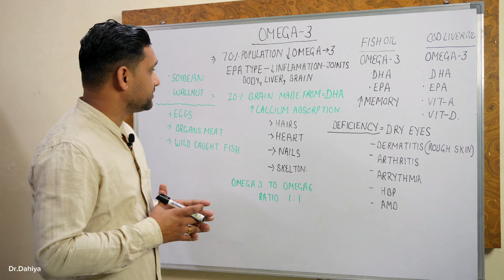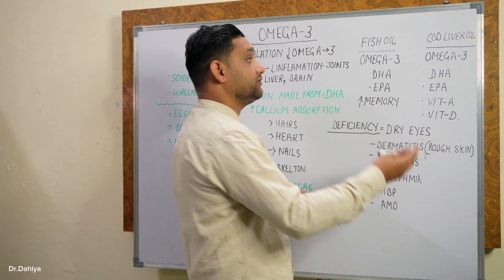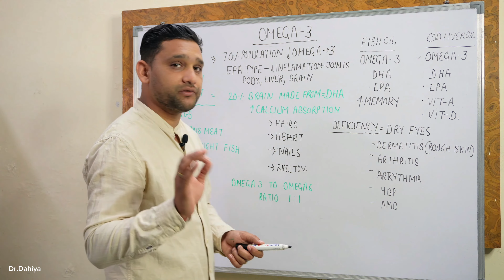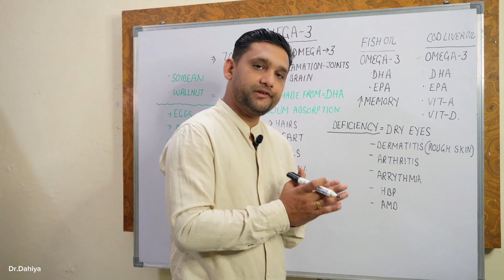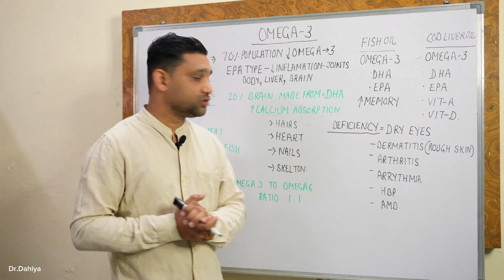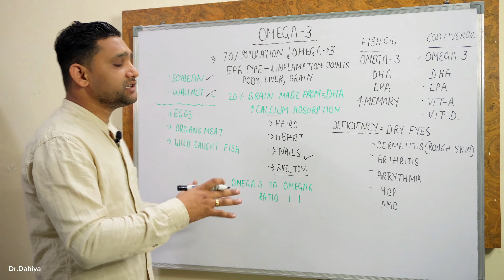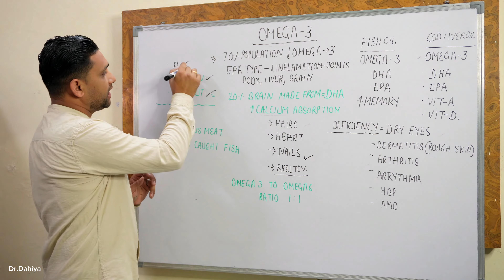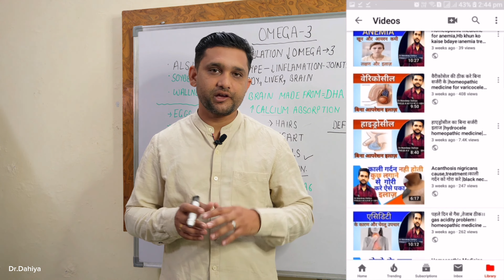सिर्फ् एक गोली सुबह शाम खाया घुटने में कार्टिलेज (ग्रीस) भर गया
Omega-3 fatty acids are a type of polyunsaturated fat that are essential for our overall health. They play a crucial role in maintaining the normal functioning of our body and have been associated with various health benefits, including reducing inflammation and improving heart health. In recent years, research has also focused on the potential role of omega-3 fatty acids in managing knee osteoarthritis, a degenerative joint disease that affects millions of people worldwide.

Knee osteoarthritis is a chronic condition characterized by the breakdown of cartilage in the knee joint. It leads to pain, stiffness, and reduced mobility, significantly impacting the quality of life for those affected. While there is no cure for knee osteoarthritis, various treatment options aim to manage symptoms and slow down the progression of the disease.

One potential avenue for managing knee osteoarthritis is through the use of omega-3 fatty acids. Several studies have investigated the effects of omega-3 supplementation on knee osteoarthritis symptoms, with promising results. Omega-3 fatty acids have been shown to reduce inflammation in the body, which is a key driver of joint damage and pain in osteoarthritis.

A study published in the journal Osteoarthritis and Cartilage examined the effects of omega-3 supplementation in patients with knee osteoarthritis. The researchers found that omega-3 supplementation reduced pain and stiffness, improved physical function, and decreased the need for pain medication. These findings suggest that omega-3 fatty acids may have a beneficial role in managing knee osteoarthritis symptoms.

Another study published in the journal Rheumatology investigated the effects of omega-3 supplementation on knee joint inflammation in patients with osteoarthritis. The researchers found that omega-3 supplementation reduced levels of inflammatory markers in the knee joint fluid, indicating a reduction in inflammation. This suggests that omega-3 fatty acids may help to alleviate joint inflammation, a key characteristic of knee osteoarthritis.

In addition to reducing inflammation, omega-3 fatty acids may also have a protective effect on cartilage in the knee joint. A study published in the journal Annals of the Rheumatic Diseases investigated the relationship between omega-3 fatty acid levels and knee cartilage thickness in patients with osteoarthritis. The researchers found that higher omega-3 fatty acid levels were associated with greater knee cartilage thickness, indicating a potential protective effect on cartilage. This suggests that omega-3 fatty acids may help to slow down the progression of knee osteoarthritis by preserving cartilage integrity.

While the research on omega-3 fatty acids and knee osteoarthritis is promising, it is important to note that more studies are needed to fully understand the role of omega-3 fatty acids in managing this condition. It is also important to consider that omega-3 fatty acids should not be seen as a standalone treatment for knee osteoarthritis, but rather as a complementary approach alongside other recommended treatments, such as exercise, weight management, and medication.

In conclusion, omega-3 fatty acids have shown potential in managing knee osteoarthritis symptoms by reducing inflammation, improving physical function, and potentially protecting cartilage. However, more research is needed to fully understand the optimal dosage and duration of omega-3 supplementation for knee osteoarthritis. If you are considering omega-3 supplementation for knee osteoarthritis, it is recommended to consult with a healthcare professional to determine the most appropriate approach for your individual needs.